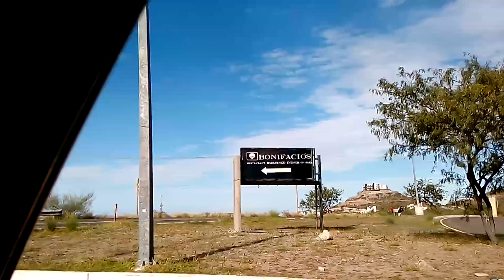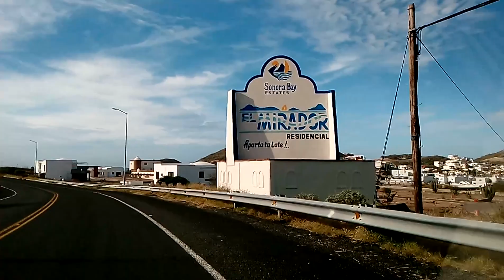Paseo a San carlos Sonora mexico & Su amigo Rochon blogs 1 (official video)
Este video fue grabado hace tres Meses  San carlos sonora mexico
Rochon blogs 1 Abril 04 2020